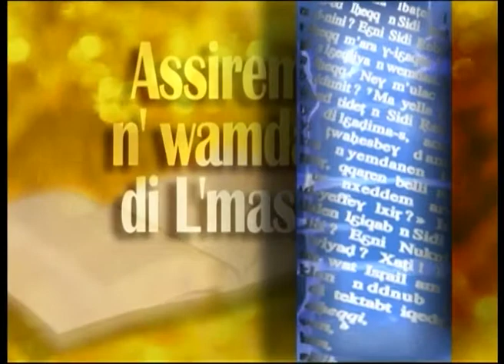Assirem n Wamdam épisode 9 (CNA2007)